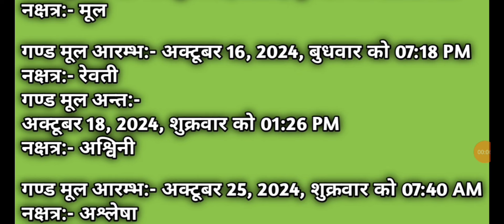October 2024 gand mool|गंड मूल नक्षत्र 2024|गंड मूल नक्षत्र 2024 का समय|गंडमूल नक्षत्र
गंडमूल नक्षत्र
गंडमूल नक्षत्र 2024
गंडमूल नक्षत्र क्या है
गंडमूल दोष के उपाय
गंडमूल दोष निवारण
गंडमूल दोष क्या हैaaj ka panchang, Aaj ka panchang in hindi, आज का पंचांग, Aaj ka panchang in hindi 2024, today Panchang, aaj ka panchang memory museum,aaj ka panchang 2024,aaj ka panchang image,kal ka panchang in hindi, panchang in hindi 2024 memorymuseum, rahu kaal today ,rahukaal chart,rahukaal time,panch divasiya panchang,weekly panchang,tri divasiya panchang,daily panchang,panchang in advance, आज का पंचांग ,आज का पंचांग इन हिंदी